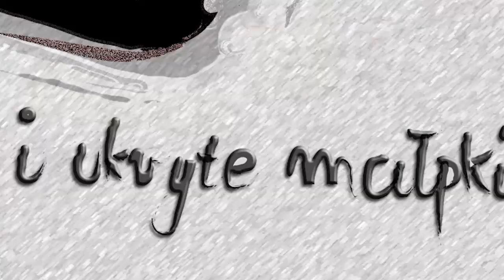Talo Gerhard - zapoznaj się z nami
Na tym kanale posłuchasz muzyki zespołu Talo Gerhard, który powstał we wrześniu 2020 r. w Gniewkowie wyniku spontanicznego spotkania czwórki kolegów i chęci pogrania najprostszej muzyki z możliwych, na przekór pandemii
i powszechnej beznadziei z nią związanej. 20 stycznia 2022 r. ukazał się nasz debiutancki album zatytułowany "Warzywa, świece i ukryte małpki". Zapraszamy. TG

Skład zespołu :
Pafi – śpiew i gitara
Kowal – gitara
Kamień – śpiew i bas
Kuba – perkusja